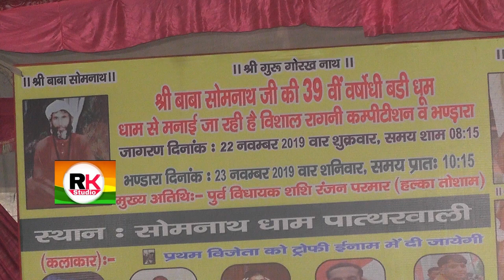patharwali Haryana Kesari Ragani compet / नियम और शर्ते किरसन सरपंच ok /RK Music Company/9315624265